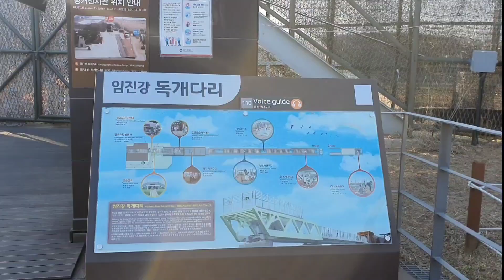[육아브이로그] 7개월아기 l 아기랑 외출 l 파주 임진각 l 평화누리공원 l 알록달록 바람개비 l 파주 더티트렁크 l 노래하는 아기